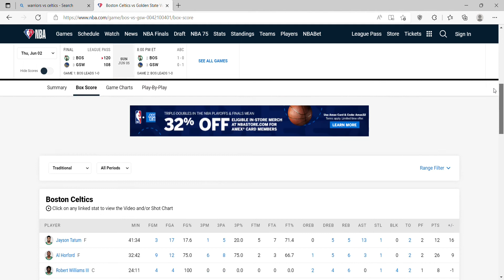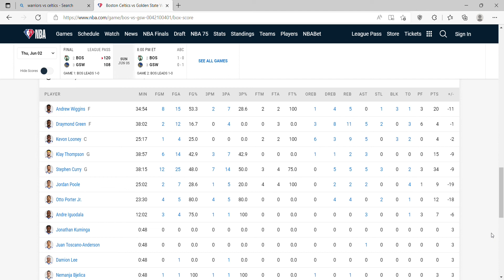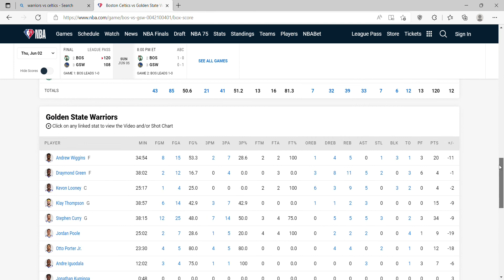NBA Finals Celtics Vs Warrirors Game 1 (Box Score Review)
NBA Finals box score review about wariors celtics game 1 game